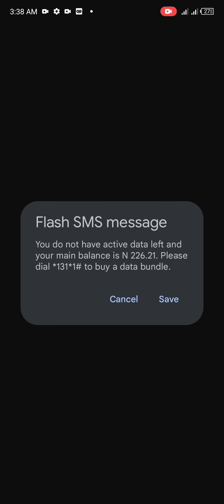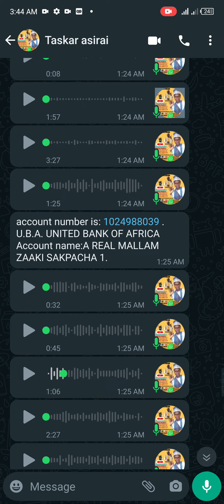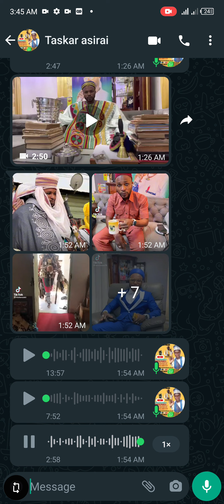008 MALAM ZAAKI SHUGABAN MASU TASRIFIN QASAR GHANA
MUNA GODIYA DA KASAN CEWA TARE DAMU MASOYAN Dr.sharif basiru Taskar asirai malam

Ga link din website din mu 👇💻🤳